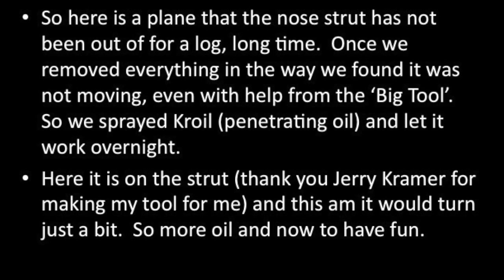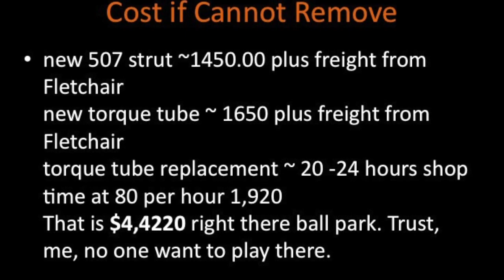Pulling A Stuck Nose Strut - Grumman Style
Pulling A Stuck Nose Strut - Grumman Style:  We are supposed to pull the strut every annual, and if you leave it in for a few years, it can be a real effort.